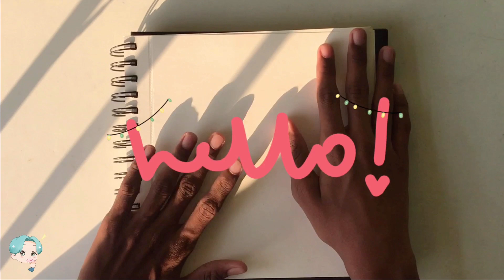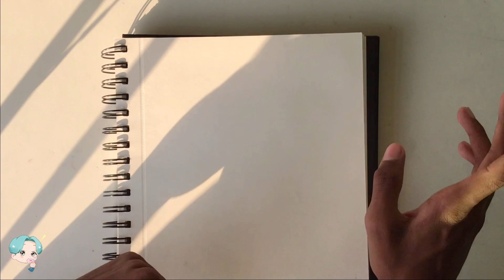✨🎅🏻Putting eachother’s PROFILE PICTURES into SANTA OUTFITS!🎅🏻✨// Collab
𝗛𝗲𝘄𝘄𝗼 𝗽𝗲𝗲𝗽𝘀!! ❤️💚
🎄Today’s video is a collab with Nonirue! She is an extremely talented artist and you all should definitely check her out! For the collab we both decided to put eachothers profile pictures into Santa 🎅🏻 outfits!🎄

ℂ𝕒𝕞𝕝𝕚𝕟 𝕊𝕪𝕟𝕥𝕙𝕖𝕥𝕚𝕔 𝕘𝕠𝕝𝕕 𝕡𝕒𝕚𝕟𝕥 𝕓𝕣𝕦𝕤𝕙𝕖𝕤
ℂ𝕒𝕞𝕝𝕚𝕟 𝕒𝕣𝕥𝕚𝕤𝕥𝕤 𝕨𝕒𝕥𝕖𝕣 𝕔𝕠𝕝𝕠𝕣 𝕔𝕒𝕜𝕖𝕤 (𝟚𝟜 𝕤𝕙𝕒𝕕𝕖𝕤)
𝕆𝕩𝕗𝕠𝕣𝕕 𝕤𝕜𝕖𝕥𝕔𝕙𝕓𝕠𝕠𝕜
ℍ𝕓 𝕡𝕖𝕟𝕔𝕚𝕝
𝕂𝕟𝕖𝕖𝕕𝕖𝕕 𝕖𝕣𝕒𝕤𝕖𝕣
𝕄𝕚𝕔𝕣𝕠𝕟𝕤 𝟘.𝟛 & 𝟘.𝟝 𝕞𝕓
𝕌𝕟𝕚 𝕡𝕚𝕟 𝕗𝕚𝕟𝕖𝕝𝕚𝕟𝕖𝕣𝕤 𝟘.𝟟 & 𝟙 𝕞𝕓
𝔹𝕣𝕦𝕤𝕥𝕣𝕠 𝕨𝕙𝕚𝕥𝕖 𝕘𝕖𝕝 𝕡𝕖𝕟

𝚆𝚊𝚝𝚌𝚑 𝚗𝚘𝚗𝚒𝚛𝚞𝚎𝚜 𝚙𝚊𝚛𝚝 𝚘𝚏 𝚝𝚑𝚎 𝚌𝚘𝚕𝚕𝚊𝚋 𝚑𝚎𝚛𝚎: (link will be here ones she posts)

☃️𝕀𝕗 𝕪𝕠𝕦 𝕨𝕒𝕟𝕥 𝕒 𝕤𝕙𝕠𝕦𝕥𝕠𝕦𝕥 𝕕𝕠 𝕥𝕙𝕚𝕤:☃️
➪ shoutouts will be given to ANY CONTENT CREATOR
➪ Also for shout out requests you have to put on my LATEST VIDEOS

❄️I have been getting a lot of request to follow back people who have followed me on my channel and I just want to say that I don't believe in that method. I will take a look at you channel but I can't promise that I will follow you back. I want to grow and build an audience the correct way. Thank you so much for your understanding.❄️

0:00 🎅🏻𝙸 𝚗 𝚝 𝚛 𝚘
1:26 🎄𝚂 𝚔 𝚎 𝚝 𝚌 𝚑 𝚒 𝚗 𝚐
1:53 🎁𝙵 𝚎 𝚠   𝙰 𝚎 𝚜 𝚝 𝚑 𝚎 𝚝 𝚒 𝚌   𝚂 𝚑 𝚘 𝚝 𝚜
2:15 ❄️𝙲 𝚘 𝚕 𝚘 𝚛 𝚒 𝚗 𝚐 / 𝙿 𝚊 𝚒 𝚗 𝚝 𝚒 𝚗 𝚐
8:40 ☃️𝙴 𝚗 𝚍   𝚁 𝚎 𝚜 𝚞 𝚕 𝚝

𝗶𝗹𝗹 𝘀𝗲𝗲 𝘆𝗮𝗹𝗹 𝗶𝗻 𝗺𝘆 𝗻𝗲𝘅𝘁 𝗼𝗻𝗲 𝗕𝗬𝗘𝗘𝗘𝗘